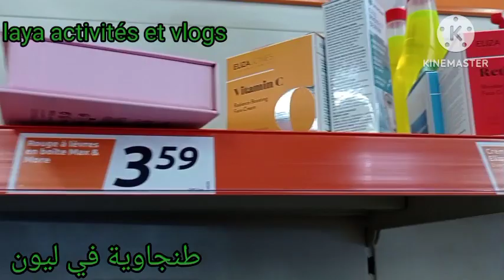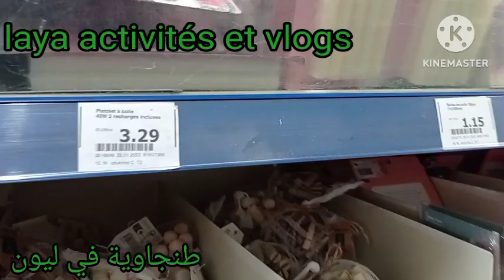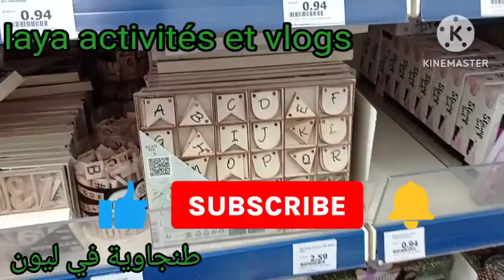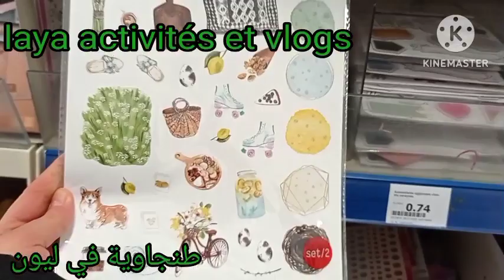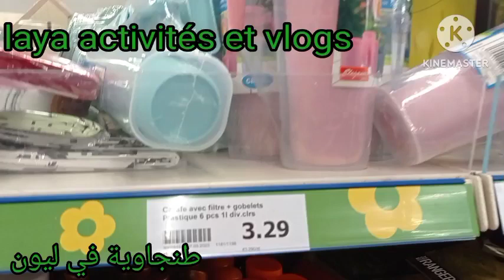Action nouvelles arrivages,déco maison🏡, jardin, vaisselles,🍫 de Pâques🐣جولة،جميلة،سريعة في اكسيون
action Une très belle toure chez Action
j'espère que vous aimez cet vidéo
n'hésitez pas d'abonnés et me courage
merci d'avance cordialement bonne journée
مرحبا بالجميع يسعد الله اوقاتكم بكل خير
اتمنى ان يروقكم هذا الفيديو الاول بعد تفعيل القناة
أرجو منكم الدعم والاشتراك في القناة فضلاً وليس أمراً
جولة في اكسيون
ديكورات اواني زينة للحدائق. شكرا